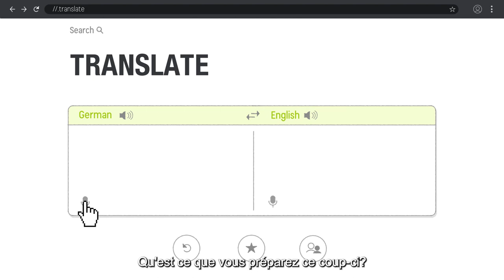Blended Learning - Cours d'allemand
Apprendre l'allemand en exerçant une activité professionnelle : c'est possible grâce au format de cours appellé Blended learning, conçu pour les professionnels en activité.